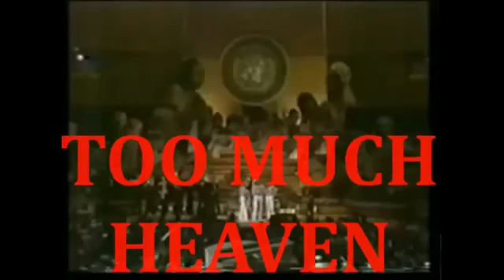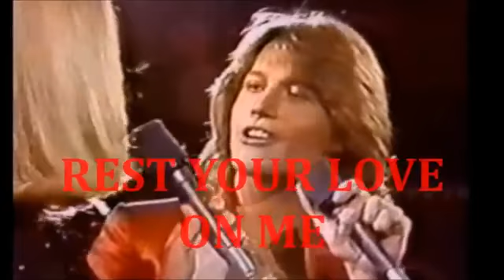30 BEE GEES & ANDY GIBB THE MUSIC FOR UNICEF 1979